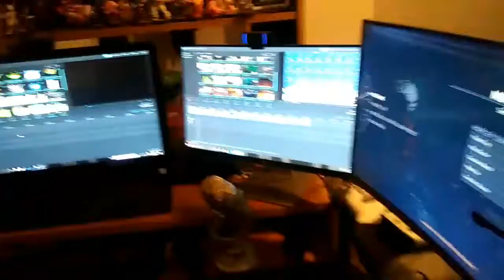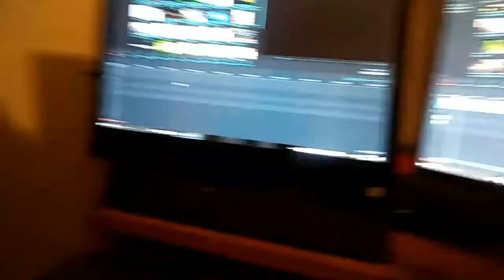Friday Mayhem Live Stream Tonight!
The SCD Trio will be going live along side with Lord Venom Vader.
Here are the games we are streaming tonight:
Call of Duty Zombie Chronicles
Conkers Bad Fur Day Final Boss
Banjo and Kazooie
The Nupa or Supa Episode will be uploaded tomorrow.